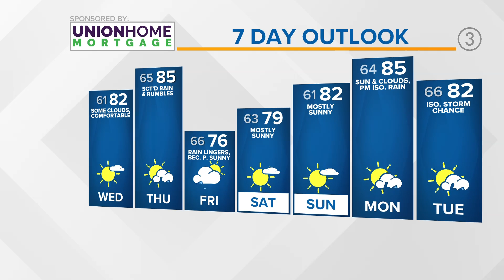Cleveland Weather: Area remains dry heading into Tuesday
Your Cleveland weather forecast from 3News Meteorologist Matt Wintz:

Air quality alerts continue for several counties across NE Ohio through midnight tonight. While conditions improved greatly today as is, tomorrow you'll notice things are even better.

Temperatures this evening drop into the low-60s with mainly clear skies.

By tomorrow, high temperatures are near 80°...if not in the low-80s. Humidity will still remain relatively low.

Rain chances are back by Thursday. Things will be toasty first as a warm front lifts then a cold front quickly catches up. The chance for strong to severe storms is possible Thursday. Stay weather aware through the day. We'll have the latest on the timing and track on-air and online as we get closer.